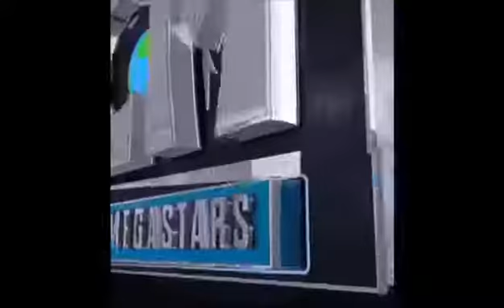Andrew Demented has a rebuttle for Dante DVS's statement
The Demented one has news for his Teacher Dante DVS and promises a victory at The first inaugural show this January 11th 2020.